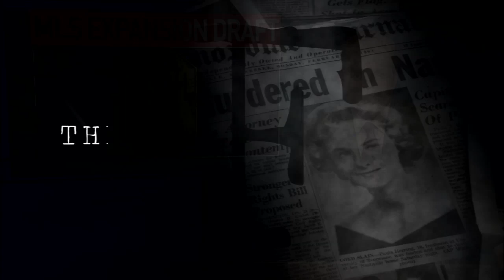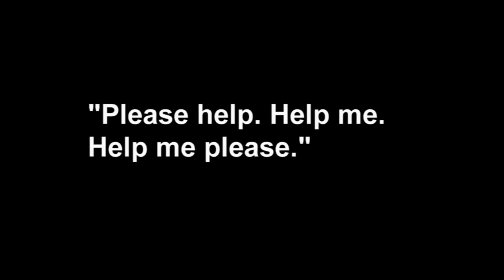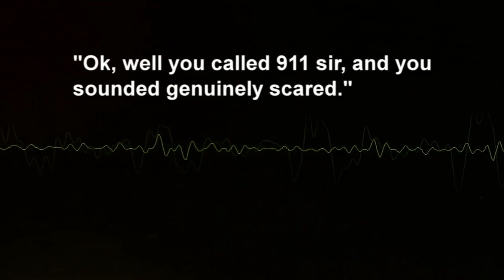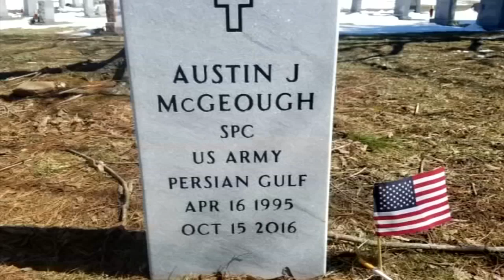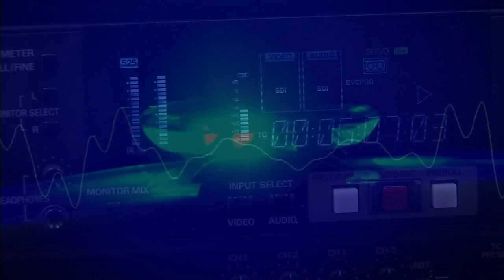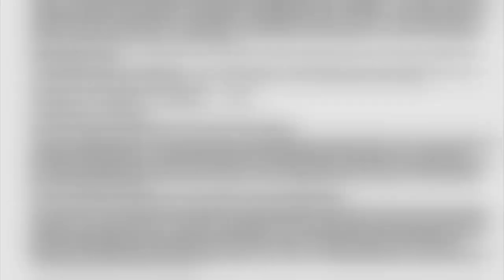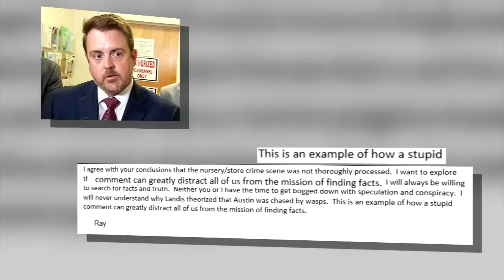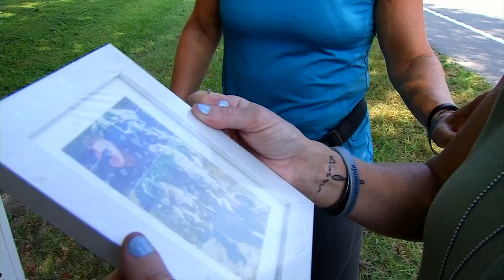Austin McGeough Death Investigation